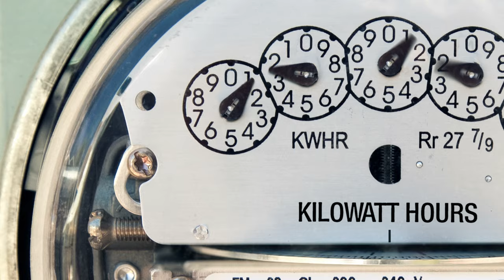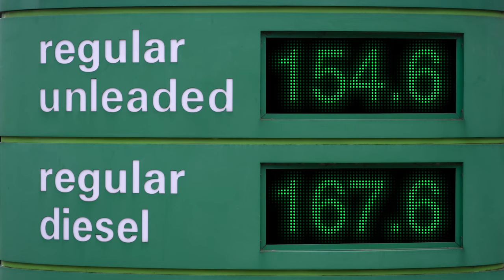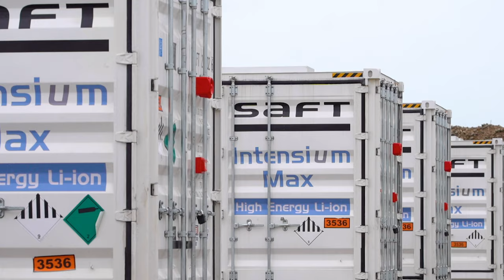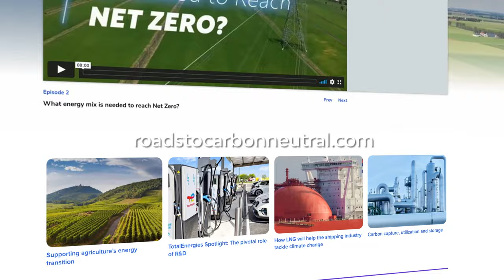Can renewable energy power the world by 2050?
Renewables account for only 11% of our global energy mix today.

Learn what it will take from businesses and governments to achieve NetZeroBy2050.

Paid post by TotalEnergies